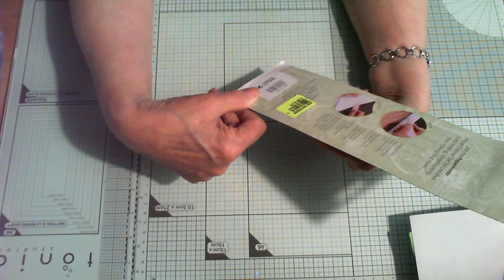ROZ'BOBIN petite nouveauté + petit Noz